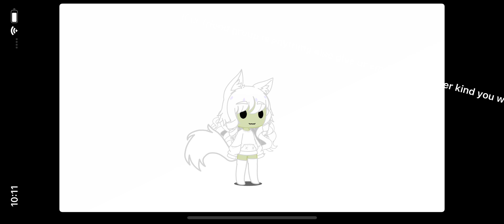Stuffed animal challenge!